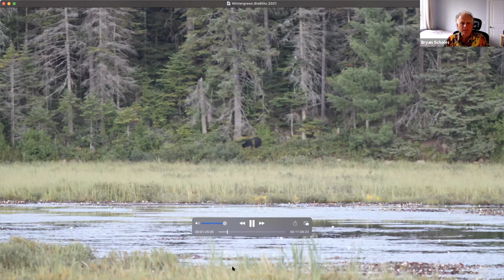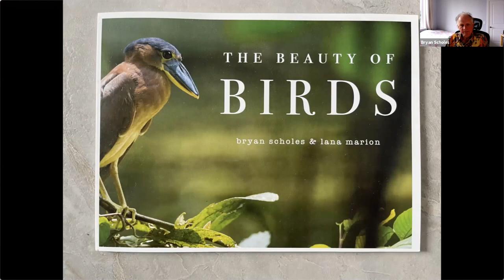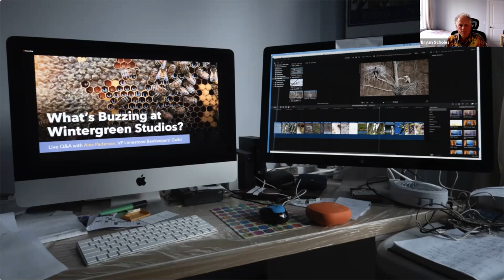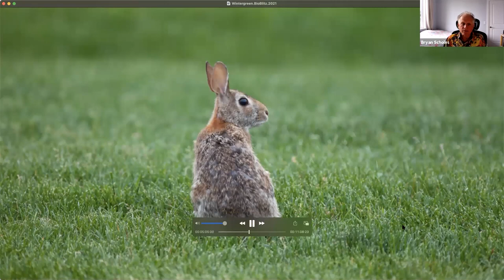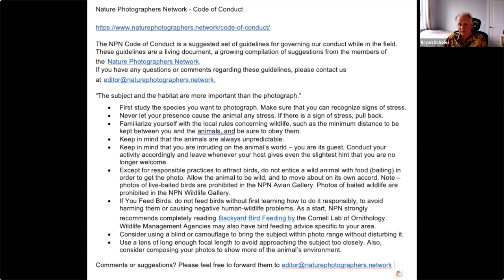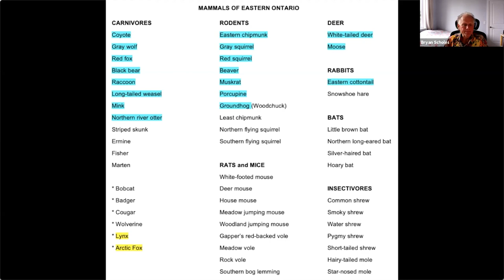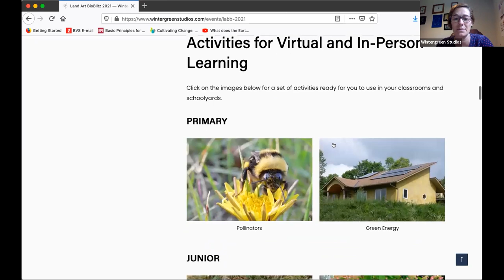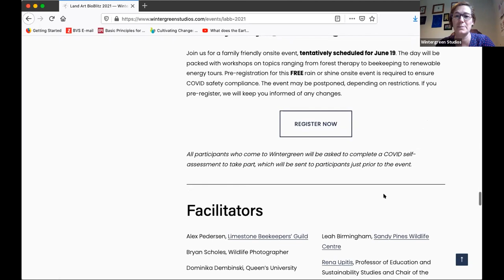Land Art BioBlitz 2021 - Confessions of a Nature Photographer Part II